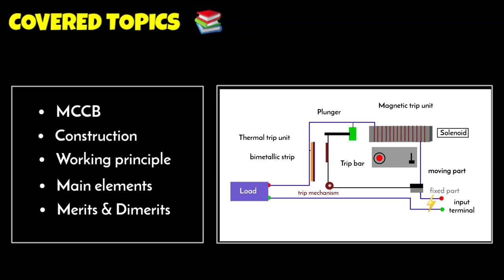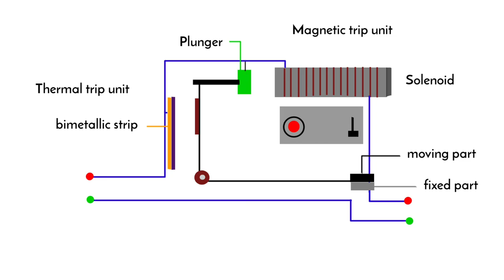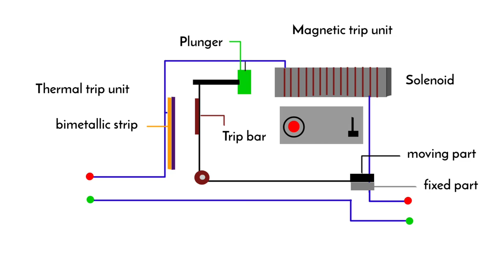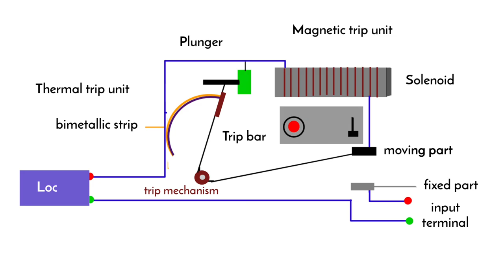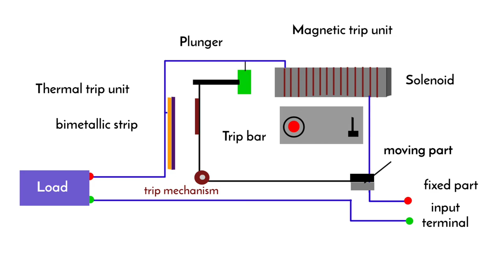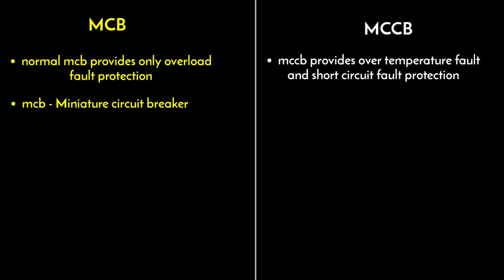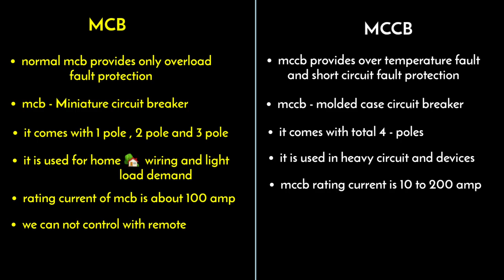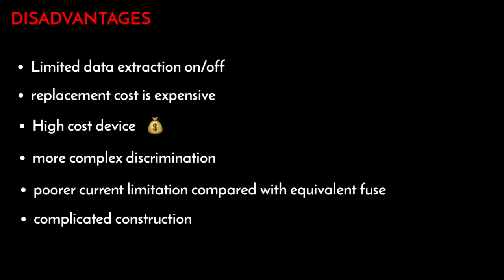mccb | mccb working animation | mccb circuit breaker | molded case circuit breaker | in hindi | mcb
OTHER TOPICS

in this video I have explained about mccb that is molded case circuit breaker
that is almost similar to the mcb
but it offers extra features like ratting current adjustment and short circuit fault and overload fault protection

mccb provides overload fault protection and short circuit fault protection it operates remotely and also it can operate automatically and manually

COVERED TOPICS

1)  what is mccb in hindi
2)  mccb protection
3)  molded case circuit breaker mccb
4)  mccb definition working uses diagram
5)  mccb working construction types of mccb
6)  what is mccb basics in hindi
7)  how does mccb works
8)  mccb circuit breaker